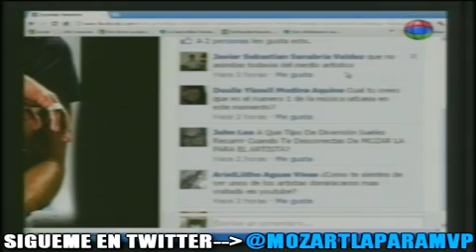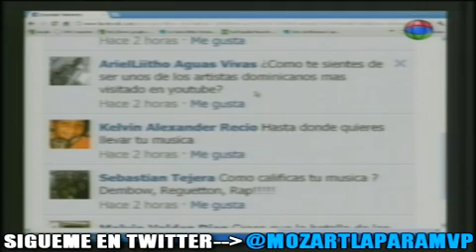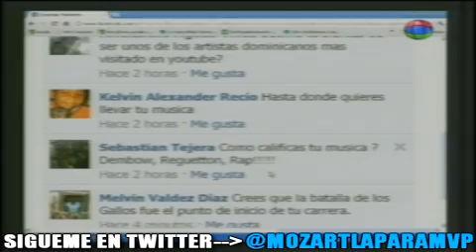Mozart La Para Dice No He Hecho Dembow Pero hago Cualquier tipo de Musica y Habla de su Concierto